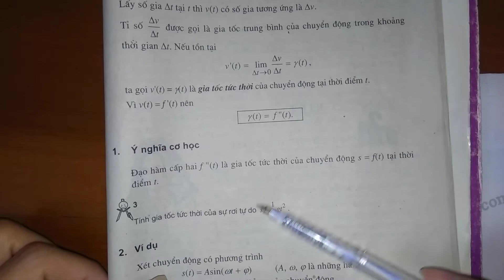Trả lời câu hỏi 3 bài 5 trang 173 SGK Đại số và Giải tích 11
Trả lời câu hỏi 3 bài 5 trang 173 sách giáo khoa Đại số và Giải tích 11 với lời giải chi tiết, ngắn gọn nhất sẽ giúp các em nắm bắt các kiến thức cơ bản và nâng cao một cách nhanh nhất
Tính gia tốc tức thời của sự rơi tự do \(s = {1 \over 2}g{t^2}\) .